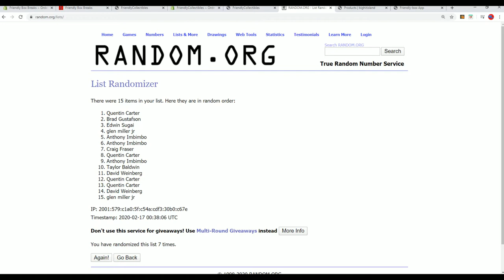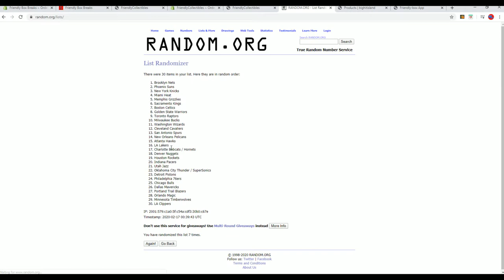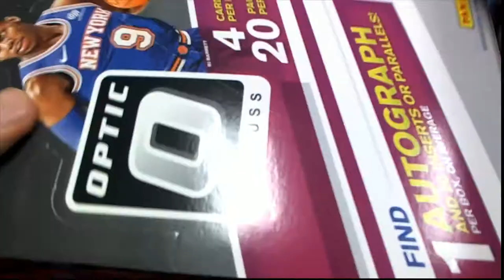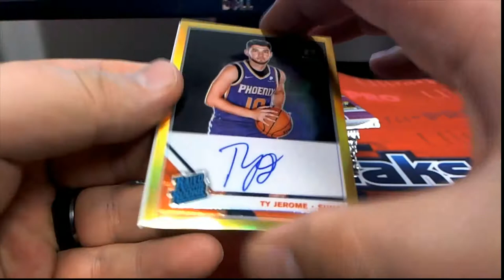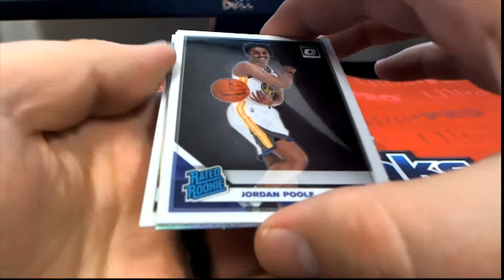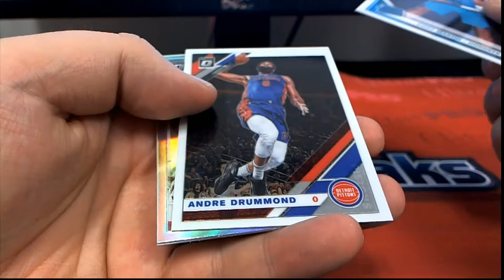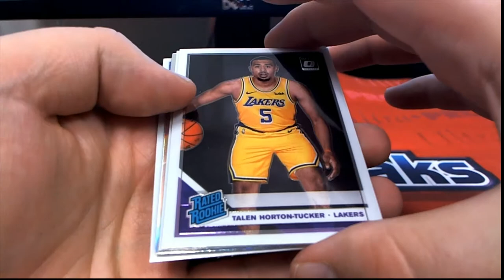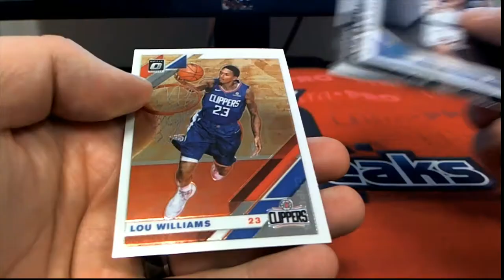2019 20 Panini Donruss Optic Basketball Hobby Box ID 1920OPTICBSK104